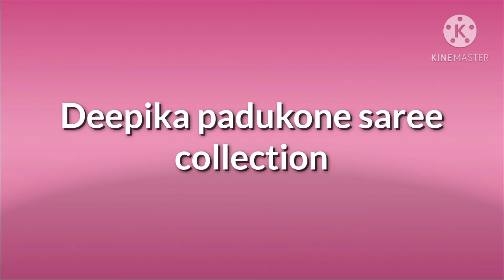Deepika padukone saree collection|Fahad sipra|deepika padukone in beautiful saree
Deepika padukone saree collection
deepika padukone in beautiful saree
deepika padukone in traditional dresse
also check